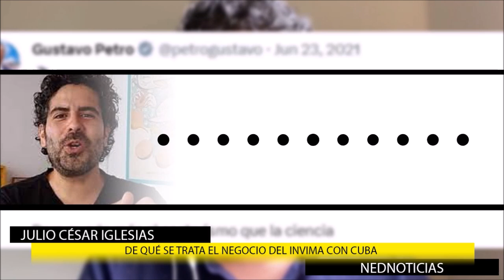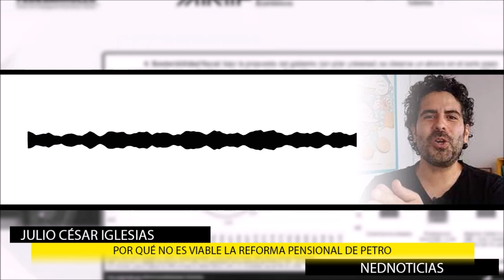DENUNCIAS 🔴 EL NEGOCIO DEL INVIMA CON CUBA, REFORMA PENSIONAL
El director de Fedesarrollo, Luis F Mejia, explicó por qué no es viable la reforma pensional de gustavopetro
El gobierno de Gustavo Petro ha llegado a un acuerdo con la dictadura cubana. ¿De qué se trata el negocio del Invima con Cuba y por qué pone en riesgo la seguridad de los colombianos?
Fuente: Julio César Iglesias